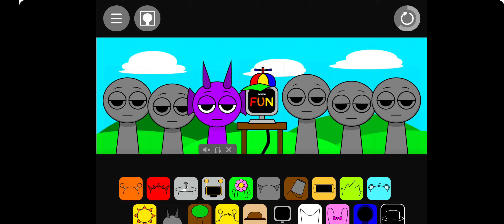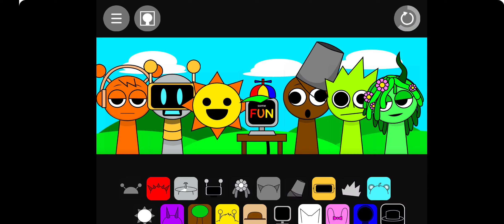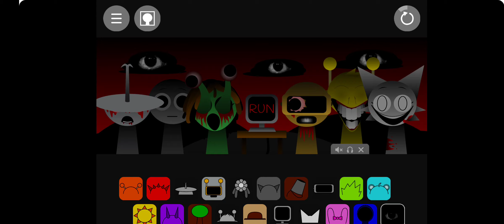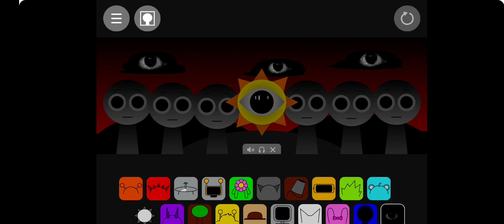Playing Sprunki for the first time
I found this on a website